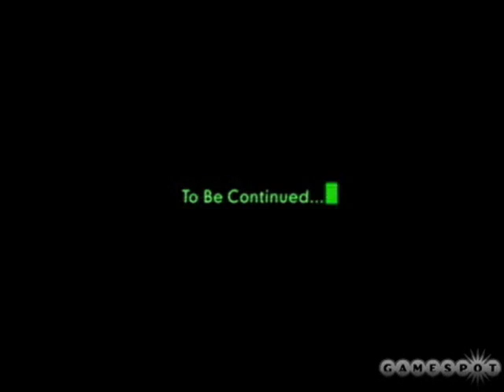Outbreak Tango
The First FMV I ever made. Using footage from one of my favourite games "Resident evil: Outbreak"
Not to mention one of my favourite songs "Tang Shoes" By bif naked